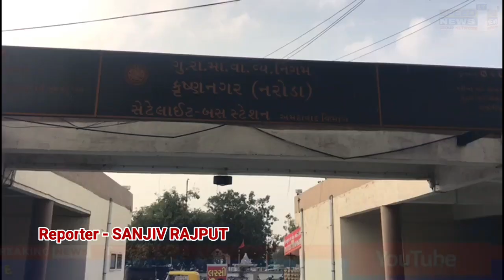AHMEDABAD મહિલા કંડક્ટરની પ્રામાણિકતા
મહિલા કંડક્ટરની પ્રામાણિકતા

અમદાવાદ ના કૃષ્ણનગર એસટી ડેપો મા મહિલા કન્ડકટરની પ્રામાણિકતા સામે આવી. મહિલા કાંડક્ટરે પ્રામાણિકતા થી સોનાની કડીઓ મુળ મહિલા મુસાફર ને પરત કરી હતી. ચાર વર્ષ થી ફરજ બજાવત તનુમતીબેન ચાવડા  મહિલા કન્ડકટર અમરેલી  થી કૃષ્ણનગર ના રુટ પર ની બસમાં બોટાદ ખાતે અમદાવાદના ખોખરાની મહિલા મુસાફર બસમાં અમદાવાદ માટે ચડી તો ખરી પણ વધુ ભીડ હોવા થી ઉતરી જઈ ને બીજી બસમાં ચડી ગયા હતા.

જ્યારે પોતાના કાન મા પહેરેલી સોના ની બે કડી ઓ કે જે પોણા તોલા ની હતી તે ના મળી આવતા આ મહિલા એ બોટાદ ડેપો અને કૃષ્ણનગર એસટી ડેપોમાં આ અંગે ની જાણ કરી હતી. આ મહિલા કન્ડકટર દ્વારા જ્યારે પોતાની આ બસ મા મળી આવેલ સોના ની કડી ઓ કે પોણા તોલાની હતી તે કૃષ્ણનગર ડેપો મા ઈન્ચાર્જ હસમુખ ભાઈ રાઠોડ ને જમા કરાવી હતી. આ સોના ની કડીઓ કે જેની કિંમત 40 હજાર ગણી શકાય તે કનાડિયા સુધાબેન ભરતભાઈ ૪૮ વર્ષ ની ખોખરા લશ્ર્મીનારાયણ સોસાયટી મા રહેતી મહિલા ને તે ડેપો ના ફરજ પર ના અધિકારી ઓ અને મહિલા કન્ડકટર ની હાજરી મા પરત કરી ત્યારે ખોખરા ની મહિલા ની ખુશી નો કોઈ પાર ના રહ્યો હતો અને તેમણે મહિલા કંડક્ટરનો આભાર માન્યો હતો. દુનિયામાં માનવતા અને પ્રમાણિકતા હજુ પણ લોકોમાં જીવંત છે તે વાતનું આ સચોટ ઉદાહરણ પૂરું પાડે છે.

અમદાવાદ
સંજીવ રાજપૂત